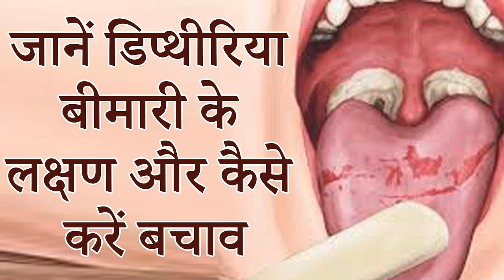What is Diphtheria? | डिप्थीरिया ( गलाघोंटू ) क्या है? | जानें Diphtheria के कारण, लक्षण और उपाय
Why do Children get Sickle Cell Disease? | बच्चों को सिकल सेल रोग क्यों होता है? | जानें लक्षण, कारण

Sickle Cell Anemia in Hindi | सिकल सेल एनीमिया क्या है? | जानें Sickle Cell Anemia के कारण & लक्षण

स्लिप डिस्क का सबसे अच्छा इलाज? | कैसे होता है स्लिप डिस्क का इलाज? | Best Treatment for Slip Disc

Slip Disc: स्लिप डिस्क के कारण उठने और बैठने में हो रही है दिक्कत | इन घरेलू तरीकों का करें इस्तेमाल

स्लिप डिस्क क्या है? | Slip Disc क्यों होता है | स्लिप डिस्क कितने Type की होती है | जानें इसके कारण

EGFR Targeted Therapy क्या है? | (NSCLC) नॉन स्मॉल सेल लंग कैंसर में दी जा सकती है यह ड्रग थेरिपी!

BRCA1 & BRCA2 Gene Test in Hindi | BRCA1 and BRCA2 Test क्या है? | Who should get BRCA1 &2 Test Done

What are the causes of spine pain? | रीढ़ की हड्डी में दर्द क्यों होता है, जानें इसके कारण और उपचार

क्या होती है Spinal Muscular Atrophy बीमारी? | इसमें क्यों लगता है करोड़ों का Injection? SMA Disease

कटने या चोट लगने पर नहीं रुकता Blood? |  हो सकती है हीमोफीलिया की समस्या, जानें इसके लक्षण क्या हैं?

बोन मेरो ट्रांसप्लांटेशन क्या है? | What is a Bone Marrow Transplant? | Marrow Transplant कब होता है

Intestinal TB क्या होता है? | Intestinal TB  के लक्षण क्या है? | आंतों की टीबी की जांच कैसे होती है?

डिप्थीरिया रोग (diphtheria disease) | galghotu rog | Diphtheria symptoms, treatment, causes in hindi
Diphtheria Symptoms: जानें डिप्थीरिया बीमारी के लक्षण और कैसे करें बचाव
डिप्थीरिया - क्या है बच्चों में होने वाली गलाघोंटू बीमारी?
What is diphtheria disease? | Causes and symptoms of Diphtheria | Only children get this disease? | How is diphtheria diagnosed? | Diphtheria Vaccines and its treatment | What kind of complications can occur? | How important is vaccination for prevention? | Can it be fatal for children? | Doctor's Advice

डिप्थीरिया: कारण, लक्षण,
डिप्थीरिया क्या होता है? डिप्थीरिया के क्या लक्षण होते हैं, ...
What is Diphtheria | Symptoms of Diphtheria | Who is at risk of having Diphtheria | Treatment of Diphtheria | How to avoid diphtheria
डिप्थीरिया के लक्षण, कारण, इलाज, दवा, उपचार और परहेज - Diphtheria Hindi
Diphtheria ! डीपथेरिया किस वजह से होता है? इसका ईलाज क्या है?
Diphtheria | छोटे बच्चों को होने वाली बीमारी डिफ्थीरिया (गलघोंटू) क्या है, जानें इसके लक्षण और इलाज
Diphtheria: Know everything about the disease: डिफ्थीरिया के कारण, लक्षण और उपचार
Diphtheria: बच्चों में जानलेवा हो रही है यह बीमारी, डॉक्टर से जानें इसके लक्षण,बचाव के तरीके और इलाज
What Is Diphtheria | What Exactly Diphtheria Is | What Are the Symptoms of Diphtheria How Does It Spread | How Do We Know It's a Diphtheria | What Is the Treatment for Diphtheria Treatment | Diphtheria Antitoxin
गलघोंटू बीमारी यानी Diphtheria ले लेती है बच्चों की जान, जानिए कैसे बचें?
डिप्थीरिया क्यों होता है कैसे पहचाने ओर इलाज / Diphtheria Causes, Symptoms, Treatment In Hindi
डिप्थीरिया रोग क्या है? | डिप्थीरिया रोग के लक्षण क्या हैं? what is Diptheria? | Bacterial Disease
जानें डिप्थीरिया बीमारी के लक्षण और कैसे करें बचाव
डिप्थीरिया रोग क्या है? इस रोग के लक्षण और रोकथाम क्या है? What is diphtheria disease?
Diptheria.Couse Symptoms.Treatment. डिप्थीरिया के कारण लक्षण वा इलाज,
जानिए क्या होता है डिप्थेरिया और कैसे करें इसका घरेलु उपाय
डिप्थीरिया का टीका किसे और कब लगाना चाहिए?
डिप्थीरिया एक संक्रामक रोग है, डिप्थीरिया का टीका किसे और कब लगाना ...
What is the routine for diphtheria vaccine?
डिप्थीरिया के क्या लक्षण होते है.
What is Diphtheria? डिप्थीरिया किसकी वजह से होता है?
क्‍या होता है डिप्‍थीरिया? What Kind of Disease is Diphtheria? What are the Causes of Diphtheria?
Diphtheria (Gala Ghotu)/ What is diphtheria/ Treatment of Diphtheria/ Symptoms of Diphtheria
खसरा रोग क्या है? कारण, लक्षण, इलाज, घरेलु उपाय - सब जाने | Measles Meaning in Hindi
डिफ्थीरिया रोग के प्रमुख लक्षण, | Symptoms of diphtheria disease | diphtheria rog ke lakshan
टिटनेस | tetanus disease | tetanus injection | tetanus symptoms | tetanus ke
only for educational video you also search this topic- टिटनेस के लक्षण टिटनेस का इंजेक्शन कब ...